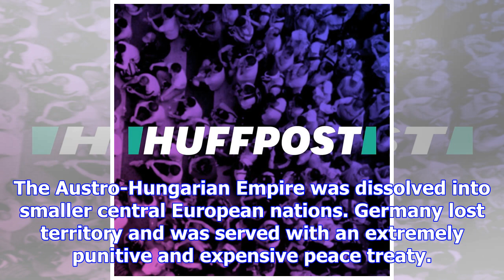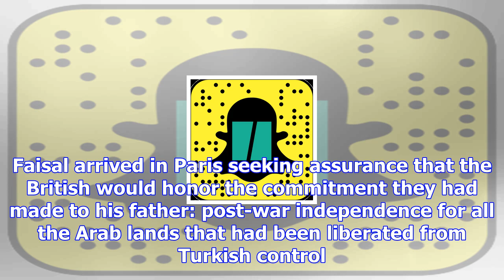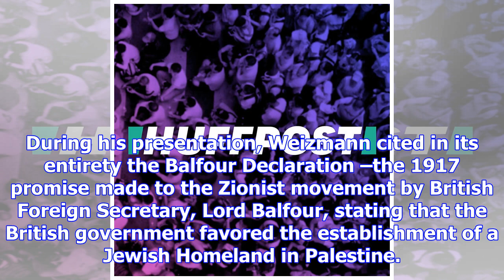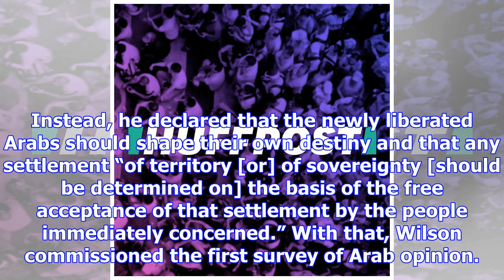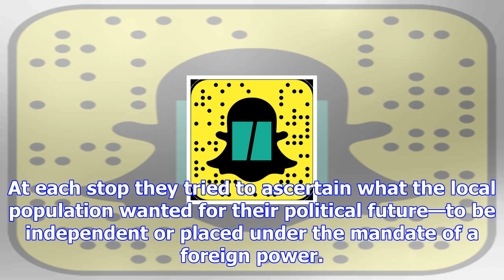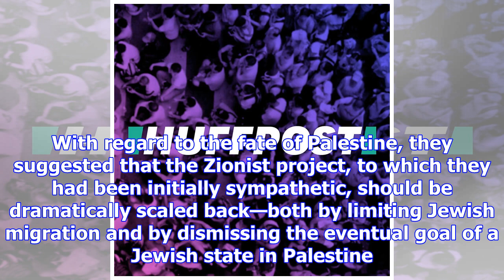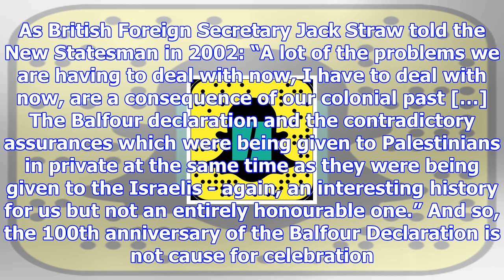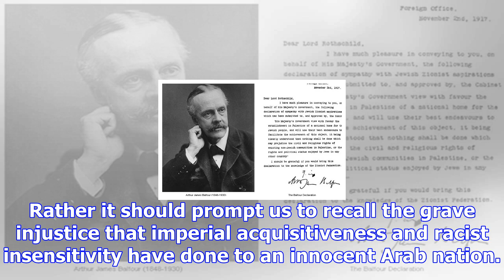Balfour: the shame and dangers of ignoring arab opinion and rights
In 1919, following the first World War, the victorious Allied Powers met in Paris to remake the worl...